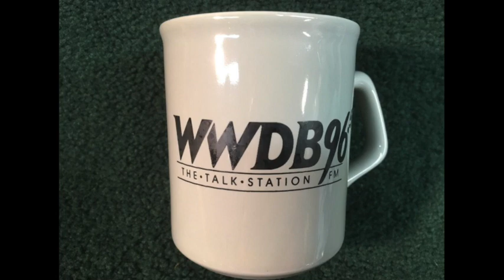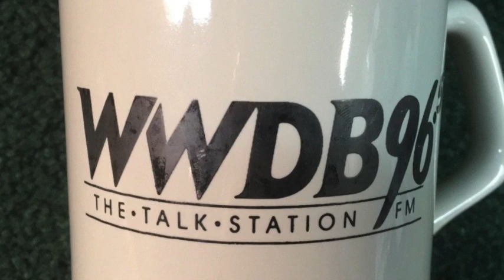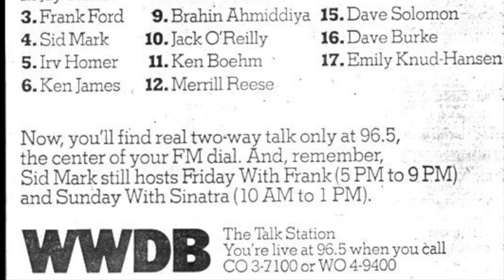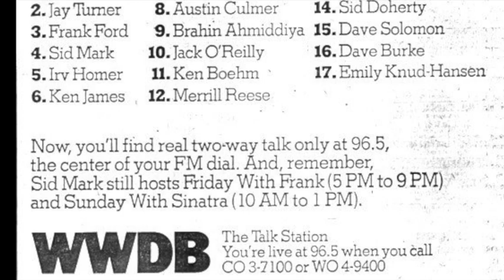WWDB 96.5 Philadelphia - Irv Homer - Topic: The Rolling Stones - November 1981 - 1/2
WWDB 96.5 Philadelphia - Irv Homer - Topic: The Rolling Stones - November 1981. Guest: Author David Dalton "The Rolling Stones: The First 20 Years"